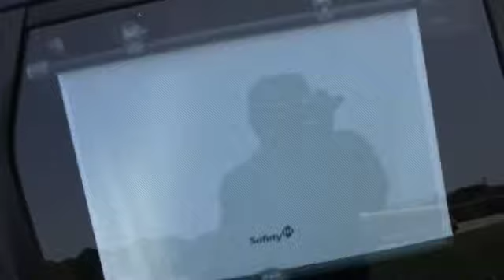dan vs wild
danny survives in the wilderness of chesapeake